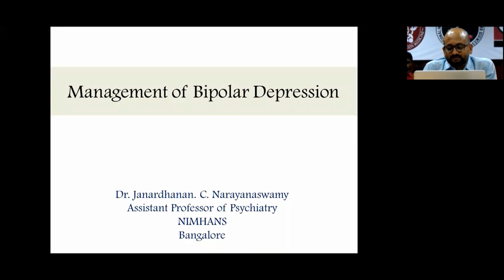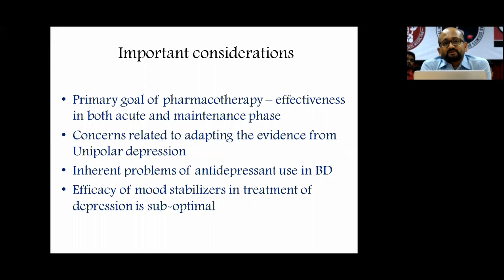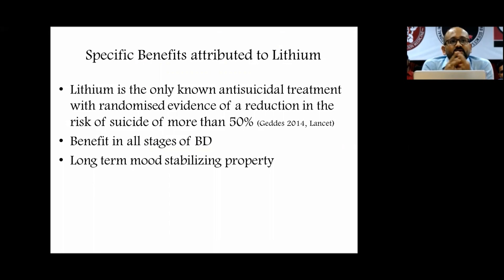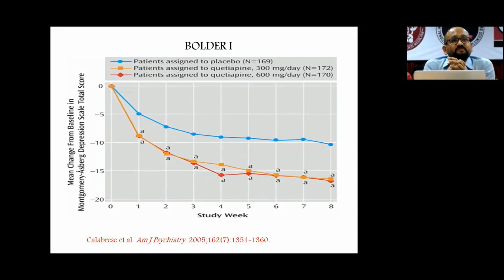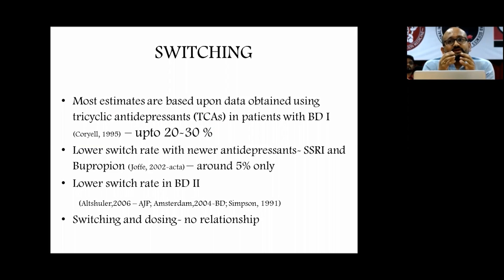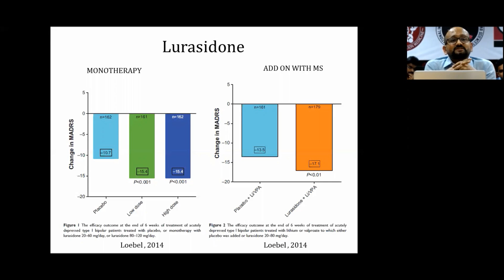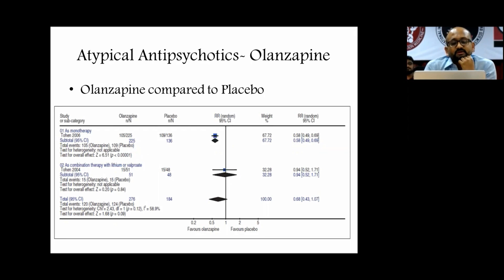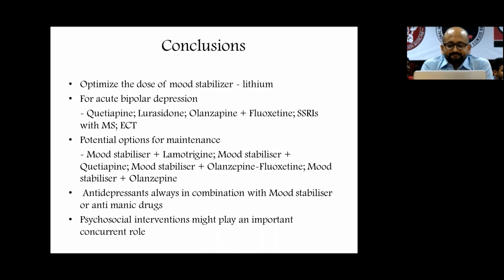Management of Bipolar Depression by Dr.Janardhanan